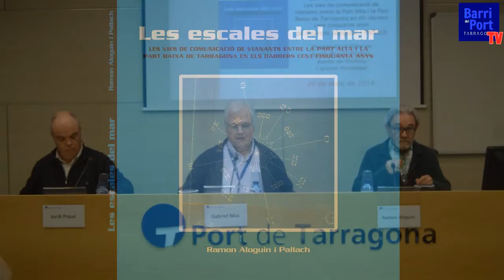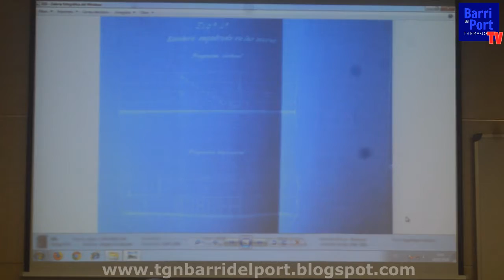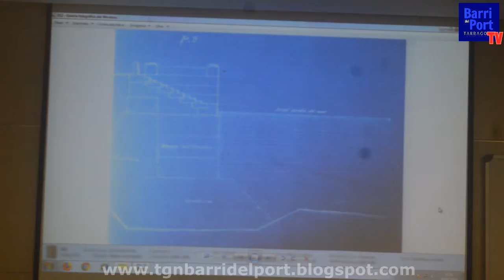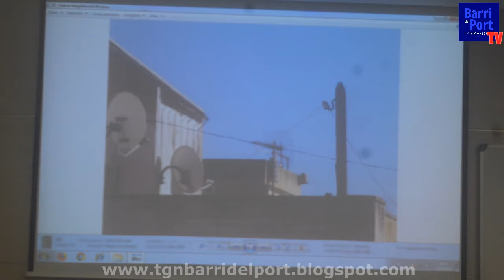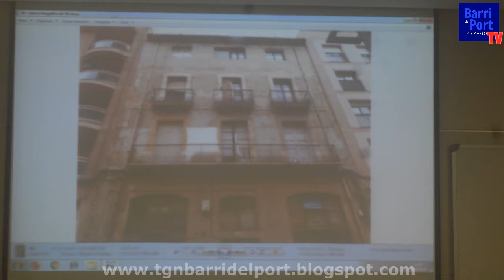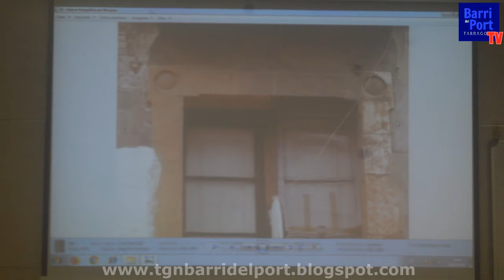Presentació del llibre 'Les Escales del mar'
Presentació del llibre 'Les Escales del mar' de Ramón Aloguin sobre el nexe d'unió de la Part Alta i la Part Baixa